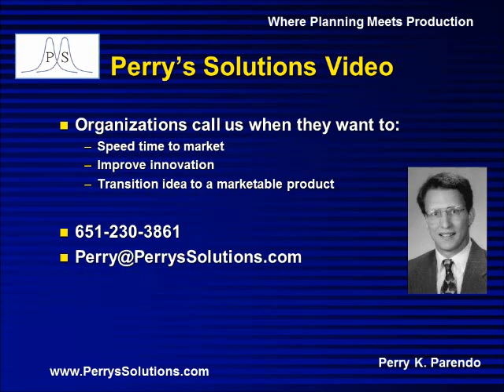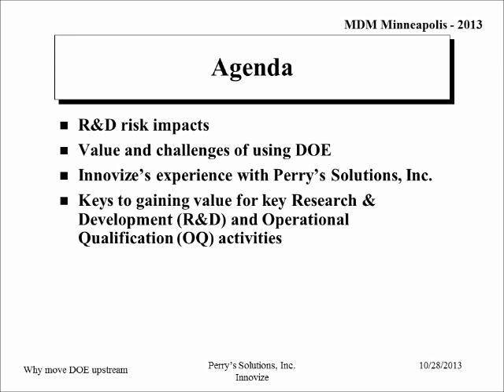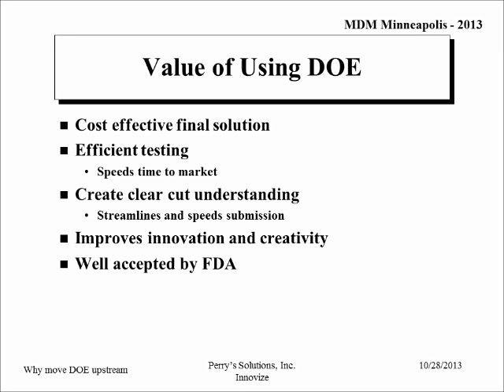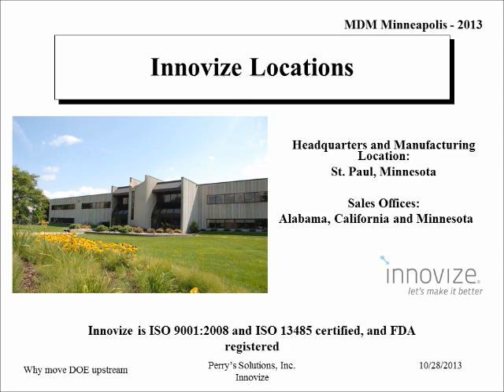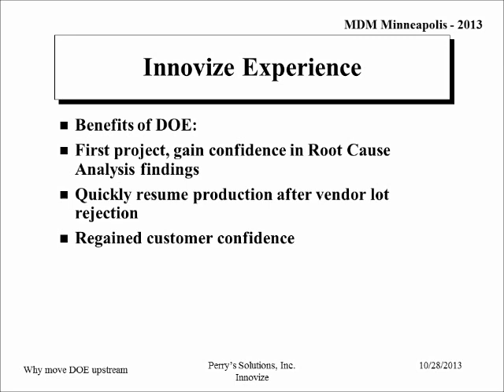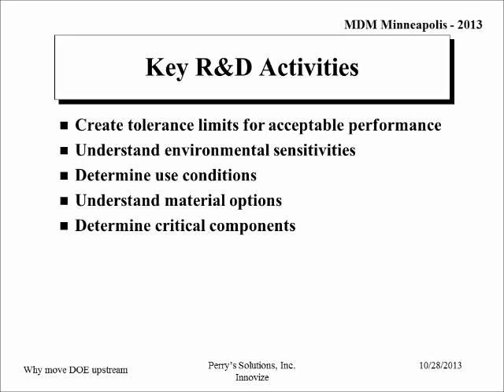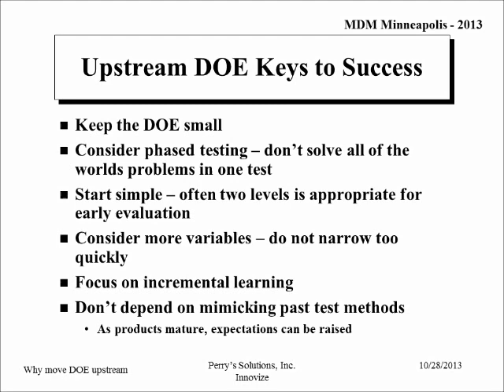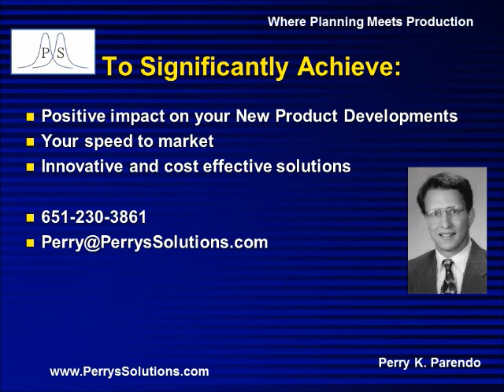Why use DOE upstream - MDM 2013 - Perrys Solutions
Often times DOE is considered a manufacturing tool. However, it can be used upstream during R&D and Operational Qualification (OQ) activities. There is much more leverage in this situation. A case study is provided from a client organization to bring the principles to life. This video is the slides and audio recording of the presentation at MDM Minneapolis, October 28, 2013.